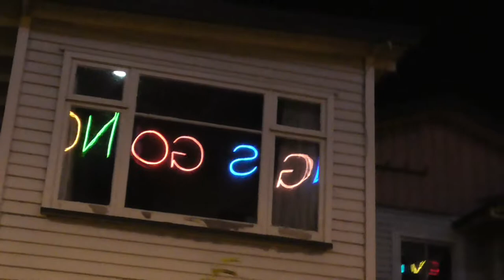Worcester Blvd. between Cambridge Tce. and Montreal St. #4 (2015-12-26-01:42)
The entrance to the Christchurch City Council building on Worcester Blvd. then walking past 56 Worcester Blvd. (where I once briefly lived) to zoom in on the reflection of Martin Creed's 'Work No. 2314' ("Everything is going to be alright") in the window of the building opposite the Christchurch Art Gallery. Recorded 2015, 26th of December at 1:42am.